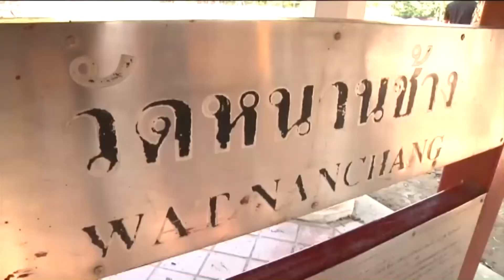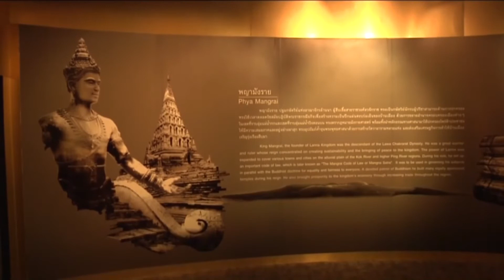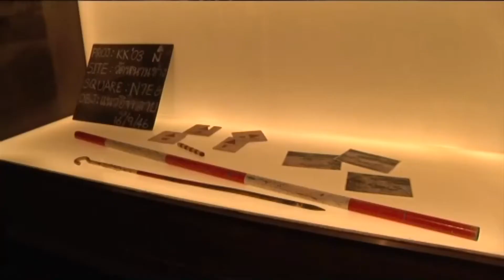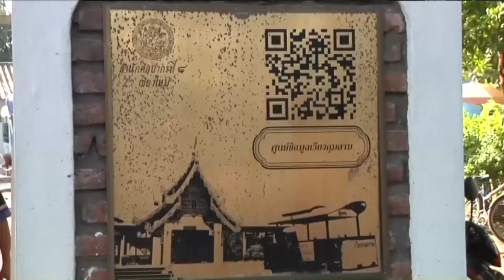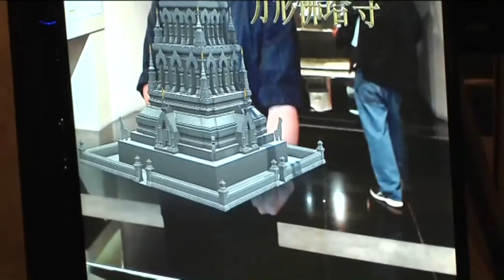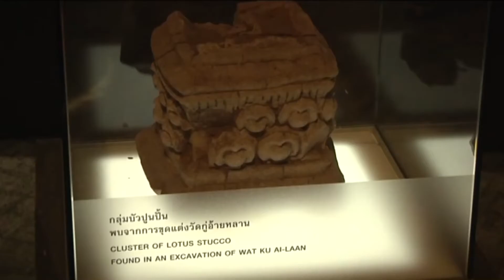59-11-30 กรมศิลปากรจัดพิธีเปิดศูนย์บริการข้อมูลนักท่องเที่ยวเวียงกุมกาม4